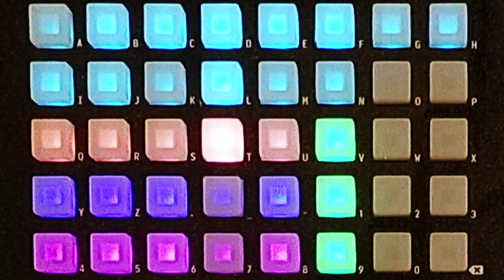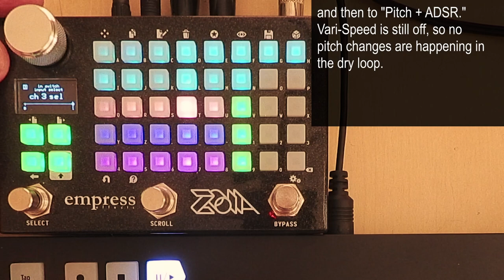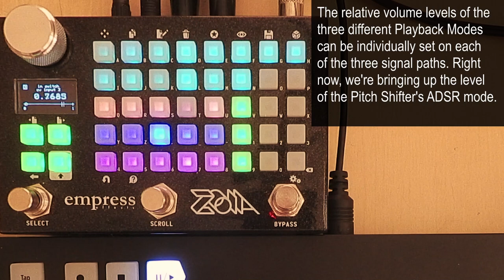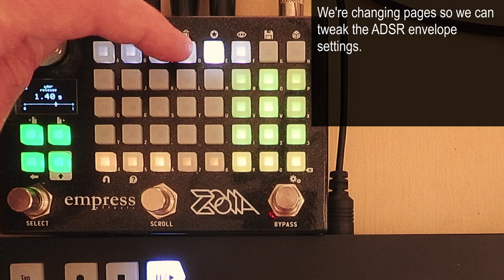Zoia Loop Repitching and Vari-Speed with ADSR Envelopes, Note Gate, and Arpeggiation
Melodic Repitching and Vari-Speed are ways of playing the pitch of a loop in specific musical intervals, turning it into a performable instrument. This video examines the concept from some new (for this channel) angles: functionality for silencing the loops when a note stops, controlling the loop with a synth-style ADSR envelope, retriggering the loop with new note attacks, and the possibilities opened up by using an arpeggiator to access these melodic tools.

The download also includes a PDF manual, with text and annotated images, describing the functionality and interface of the patch.

0:00 Arpeggiator games
0:18 Melodic loop manipulation, and the uber-looper patch
0:56 Playback Modes, note gate, and an ADSR envelope
1:29 Repitching and Vari-Speed with an arpeggiator
1:56 Mad scientist mode/YMMV
2:09 Introducing the preliminary loop and Melodic Vari-Speed
2:42 Switching Playback Mode from “Pitch Only” to “Pitch + Gate”
3:05 Launching the arpeggiator and changing the note gate settings
3:47 Changing to “Pitch + ADSR” Playback Mode
4:32 Activating the Retrigger function
5:26 Legato behavior, and overriding the Retrigger function
5:48 Turning off the Retrigger function
6:09 Turning on the Repitching modules
6:21 “Stacking” pitches by running Vari-Speed and Repitching simultaneously
6:30 Turning off Vari-Speed for “correct” Repitching behavior
6:58 Reactivating Retrigger
7:13 Comparing Playback Modes for the Repitching modules
8:11 Loop in three pitches, and bringing the dry loop back in
9:39 Surveying the dry and repitched signals in various permutations
10:34 Turning the arpeggiator of to wallow in slow stacking
10:58 Trading stacking for droning
11:36 Slow stacking with arps
12:25 Vari-Speed off = Stacking Begone
12:48
13:13 Using the Start Point LFO with Retrigger to “scan” through the loop
15:40 Disabling Retrigger and the Start Point LFO
16:31 Turning Vari-Speed back on, and stacking octaves of the original pitch
19:11 Stacking vs. droning
20:05 The lowest form

Special thanks to David Torn for evangelizing the concept of melodic loop repitching, for
coining the phrase, and for hipping me to it in the first place.

Randolf Arriola
Richard Atkinson
Steve Ball and Tiny Orchestral Moments
Dan Burke
Steven Clements
Phil Clevenger
Laurence Cramp
Hal Dean
Tony Douglas
Rejyna Douglass-Whitman
Jeff Evans
Christopher Evans
Shawn Farley
Christopher Fedak
Jason Fink
Jens-Christian Fischer
Pepe Flores
Gaetano Fontanazza
Ross Garren
Joel Gilardini
Randy Greene
Anthony Hancock
Phil Heiliger
Philipp Hirtler
Bob Holub
Fedor Indutny
Ted Killian
Zak Kramer
Todd Lainhart
Jeff Larson
Rebecca Lee
Ken Luke
Dino Meneghin
Jesse Nason
Nostradamas Band
Michael Peters
Matt Pogue
Matt Rowe
Gene Schwartz
Keith Spicknell
Darin Stewart
Chris Stromquist
Nik Tembe
Nakarin Teerapenun
Bernhard Wagner
Paul Weber